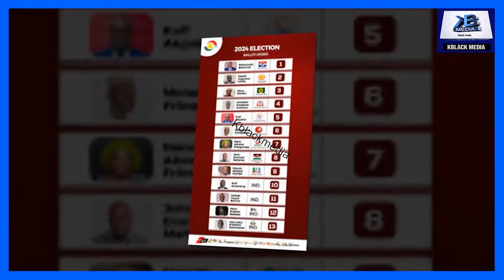Aow! So Sad 🤦‍♂️Ex - Prez. John Dramani Mahama Nearly Inşulted National Chief Imam...